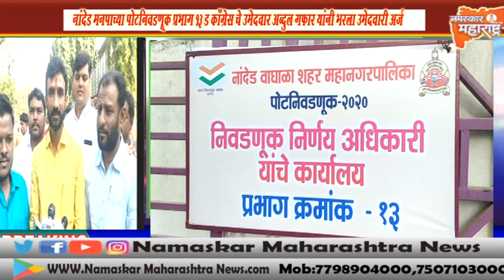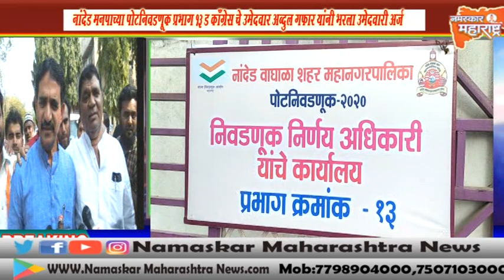नांदेड मनपाच्या पोटनिवडणूक प्रभाग 13 ड काँग्रेस चे उमेदवार अब्दुल गफार यांनी भरला उमेदवारी अर्ज